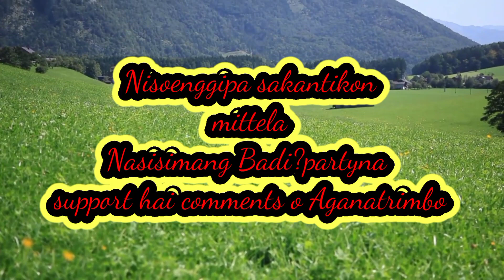NPP ong'a ko aganama? Hai knae Ra.angna Badia party'na support comment uiatpabo: